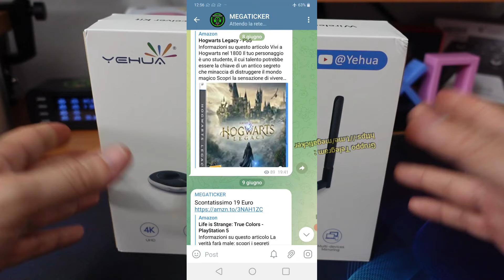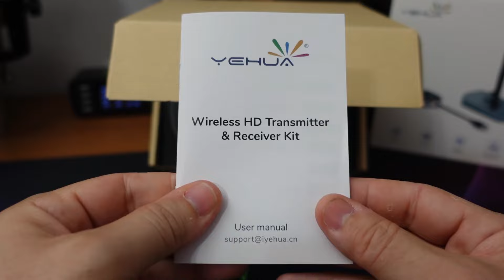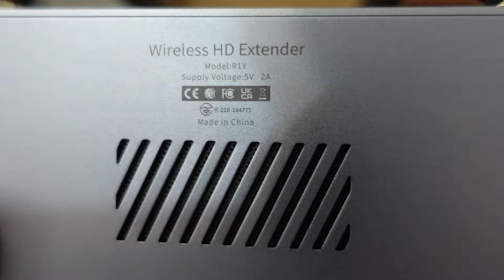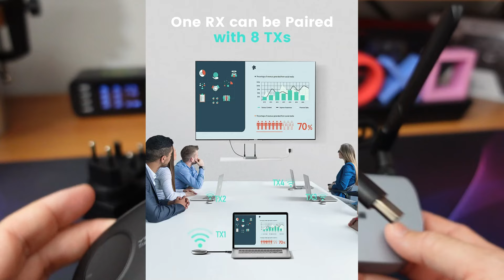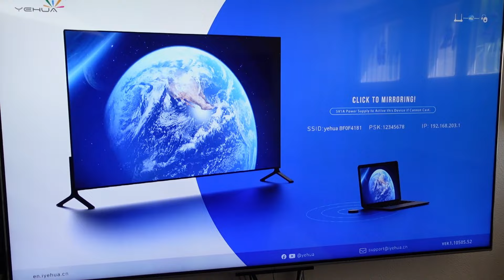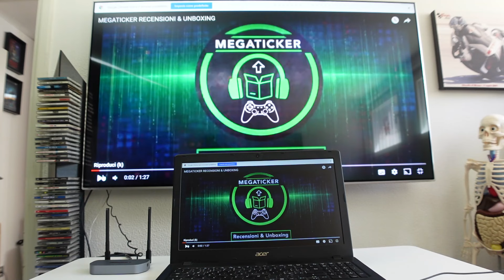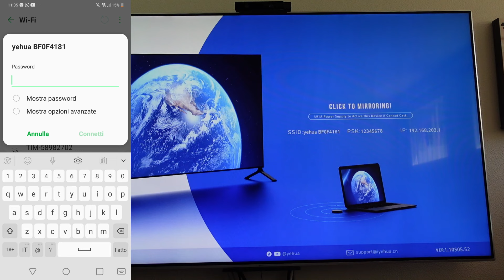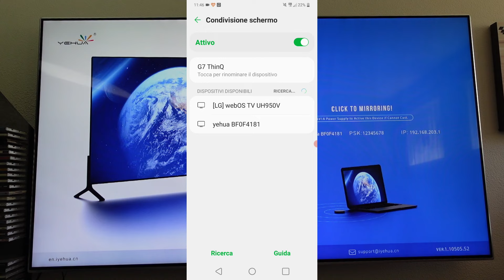YEHUA - Trasmettitore e Ricevitore Wireless HDMI 4K - Scopriamo alcune sue Applicazioni !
Aiutatemi a Far Crescere il Canale, Sostenetemi gratuitamente con :
Amazon Liste Oggetti Consigliati :

Cavo Micro HDMI Maschio a HDMI

Set Pinzette di Precisione per Smontaggi

Microfono FIFINE K658
Microfono Sony SONY ECM-W2BT
Microfono Sony SONY ECM-LV1

(Che Vorrei)
Sony Alpha ZV-E10